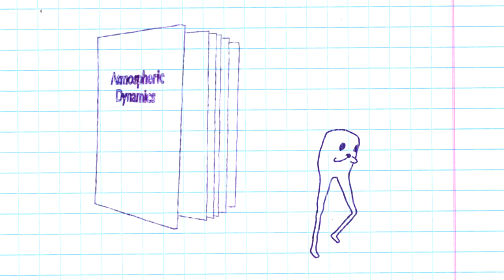Gondola and Atmospheric dynamics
Feder feat. Lyse - Goodbye